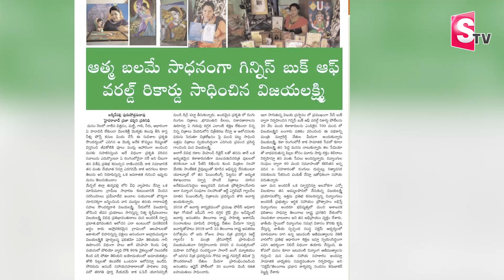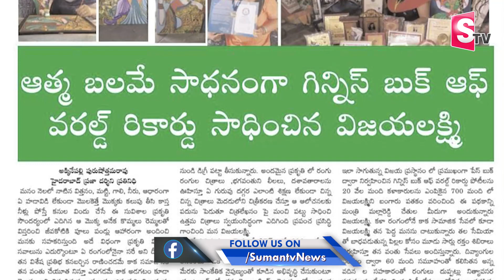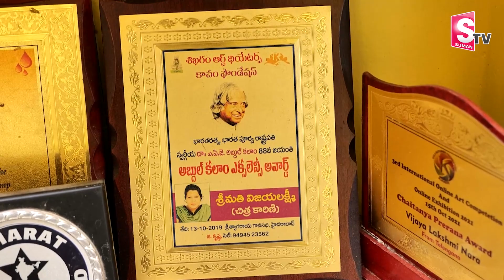Guinness Book Of World Records Holder Artist Nara Vijaya Lakshmi Success Journey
Guinness Book Of World Records Holder Artist Nara Vijaya Lakshmi Success Journey |  @SumanTV Telugu